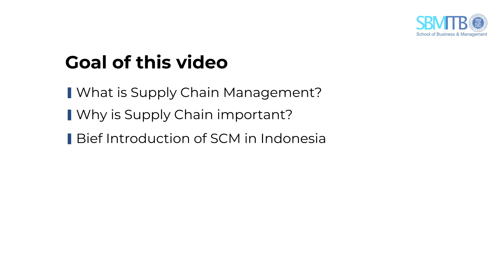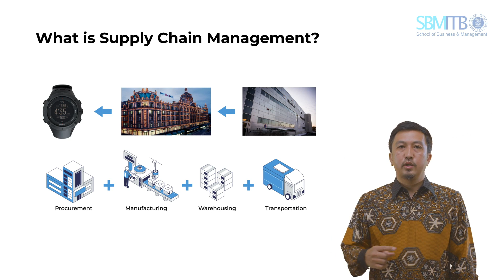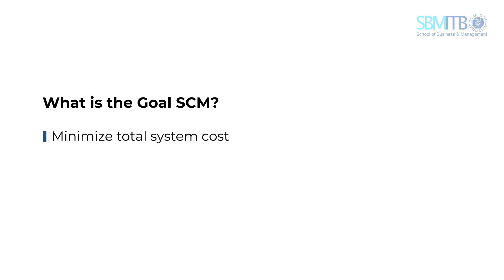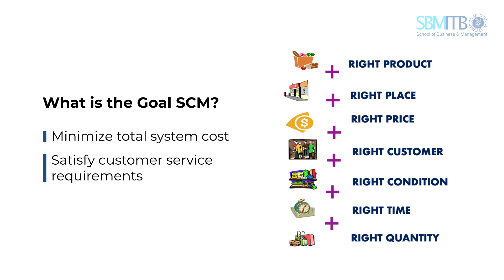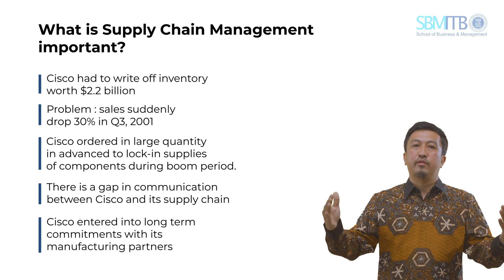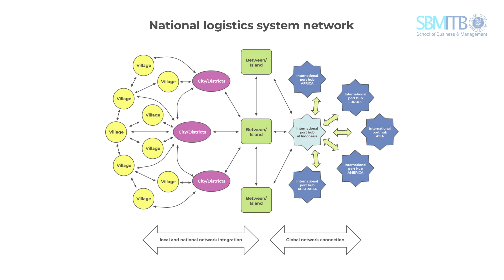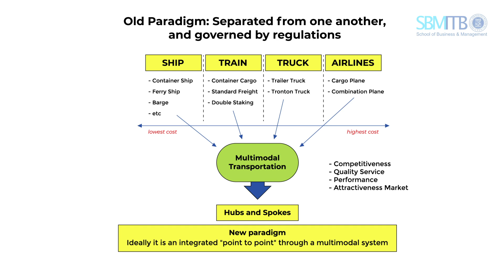Aldo Fantinus Wiyana: Supply Chain Management (Part 1)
In this video, our lecturer, Aldo Fantinus Wiyana, introduced to us the fundamental Operation Management namely Supply Chain Management. He detailed the definition, why it is important and brief introduction of the condition of supply chain in Indonesia. The explanation could help us to grasp Supply Chain Management, so let’s check the video!